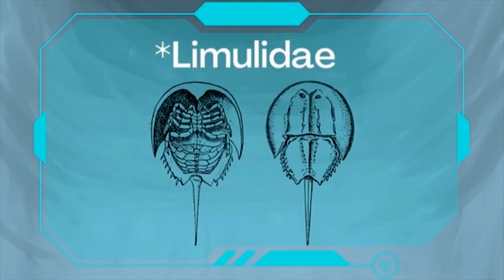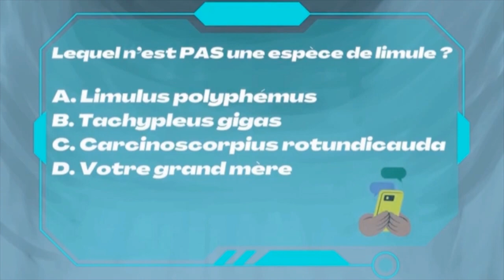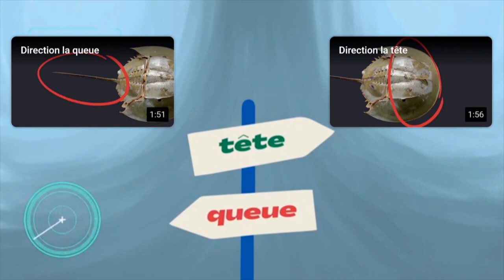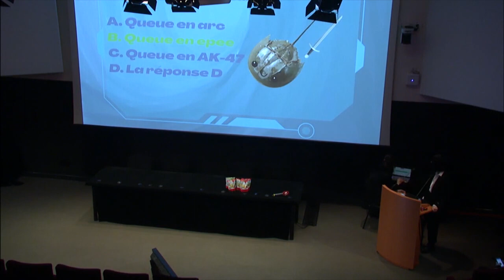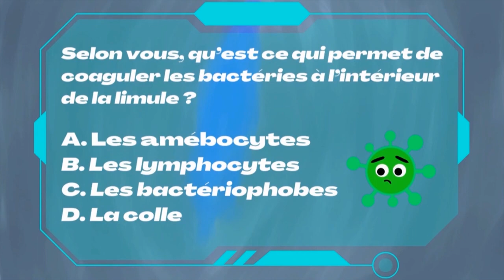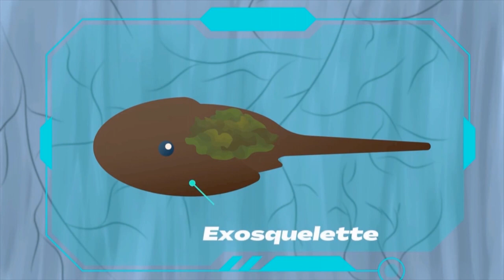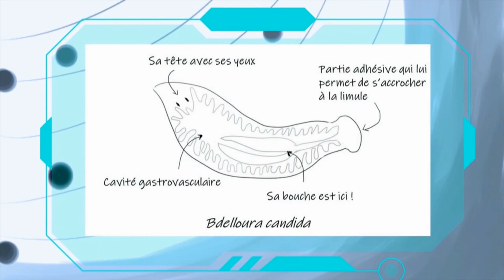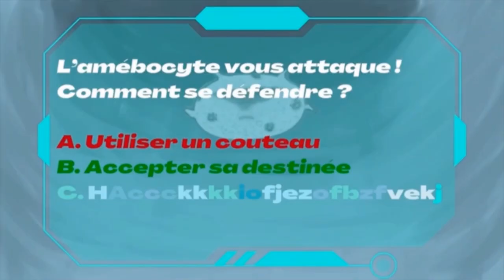OSEF : Plongez dans l'intérieur d'une limule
La team Cancer : Caroline Dieu-Linh Trinh, Inès Yu, Wassim Bouchali